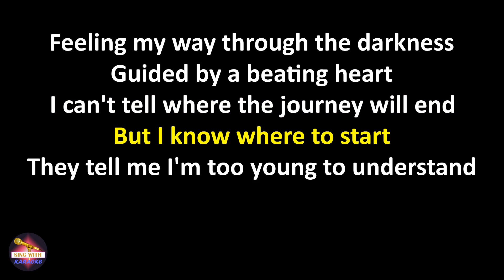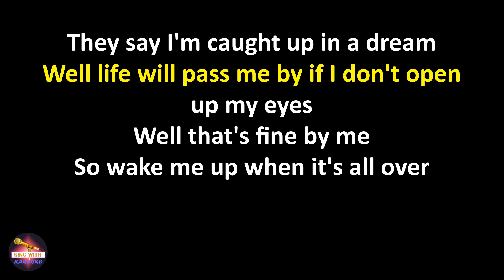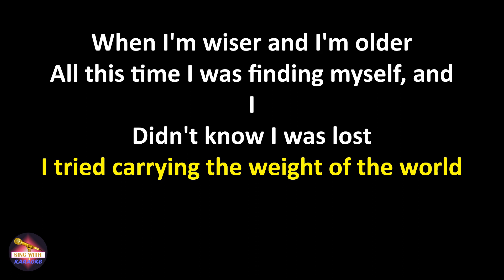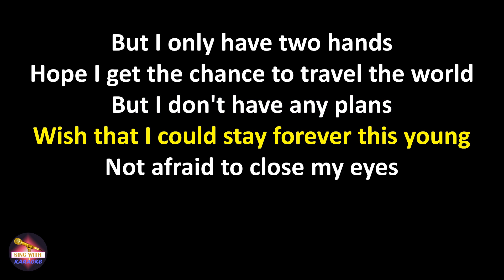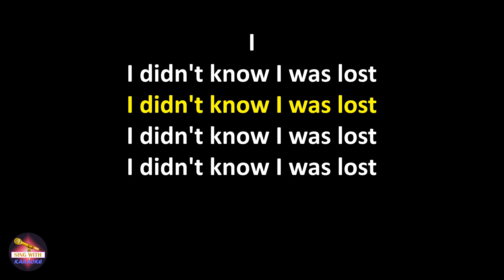Avicii - Wake Me Up (Lyrics version)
Wake Me Up Avicii lyrics

All this time I was finding myself, and I